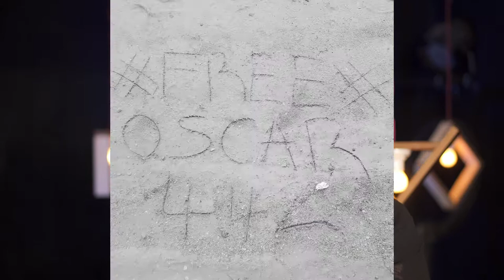KANNYWOOD UPDATE EP1 2